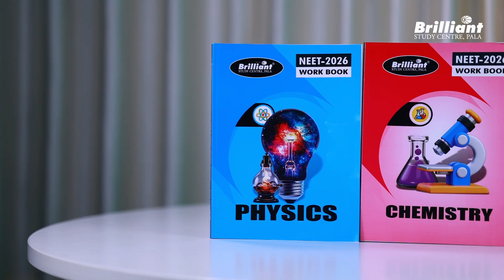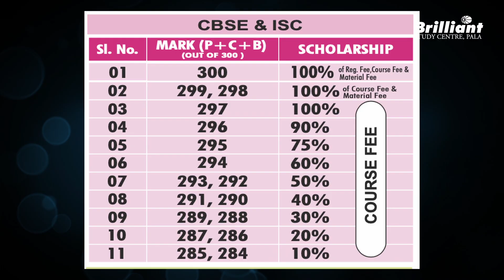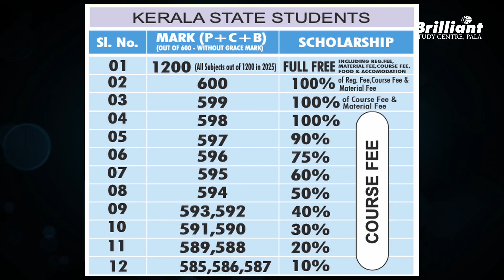ALL NEW NEET REPEATERS ONLINE BATCH FOR NON-KERALITES | BRILLIANT PALA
Brilliant Study Center’s New Online NEET 2026 Repeater Batch – Starts August 25th!

Brilliant Study Center, one of India’s top NEET coaching institutes, is launching its online repeater batch for NEET 2026. Designed for repeaters and those aiming to improve their scores, this program offers daily live and recorded classes by expert faculty, AI-integrated learning apps, and mock exams both online and offline.

Key Highlights:

85% of students secured seats in AIIMS, JIPMER & other top medical colleges in 2025.

Classes for Plus One, Plus Two, and NEET subjects with expert professors.

AI-driven learning platform with result analysis, mock tests & animated classes.

Hostel accommodation available (eligibility based on Plus Two marks).

Scholarships 10%–100% based on NEET scores or board exam performance.

Why Choose Brilliant?
With a proven record of success, expert guidance, advanced technology, and financial support, Brilliant ensures focused preparation and higher chances of success.